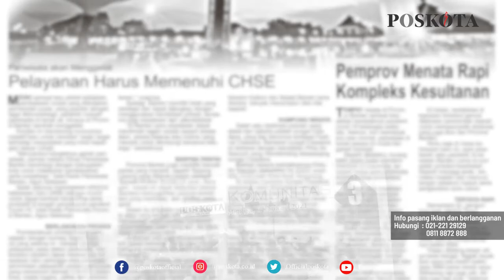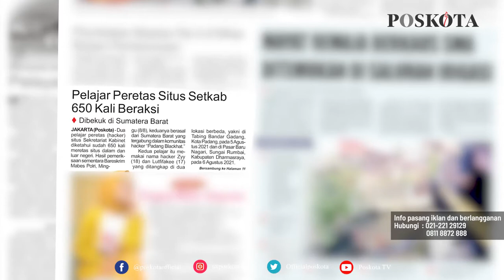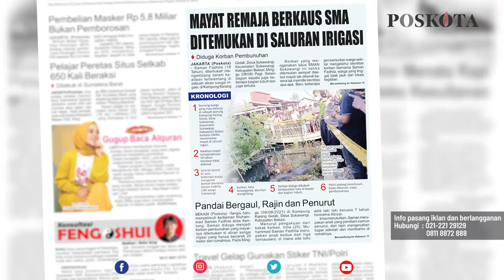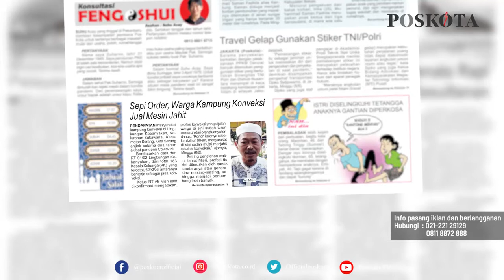HEADLINE HARIAN POSKOTA EDISI SENIN 9 AGUSTUS 2021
Harian Poskota menyajikan beberapa topik menarik di antaranya dua pelajar peretas (Hacker) situs Setkab RI dibekuk di Sumatera Barat, mayat remaja berkaos SMA ditemukan di Saluran Irigasi diduga korban pembunuhan, warga Kampung Konveksi terpaksa menjual mesin jahit karena sepi order.